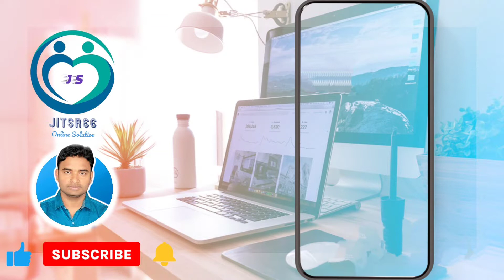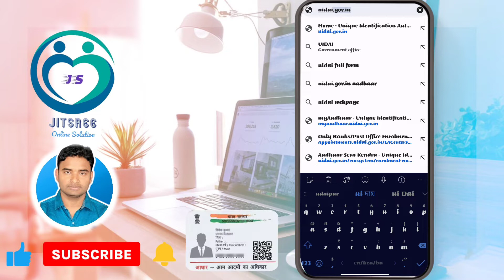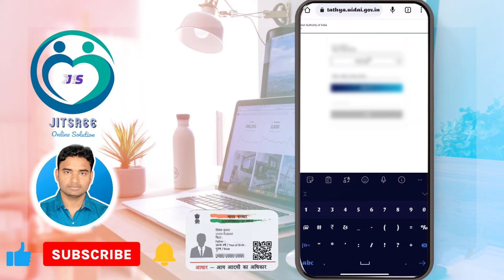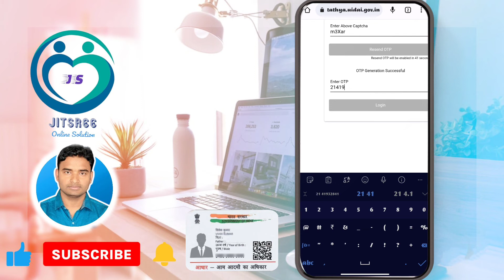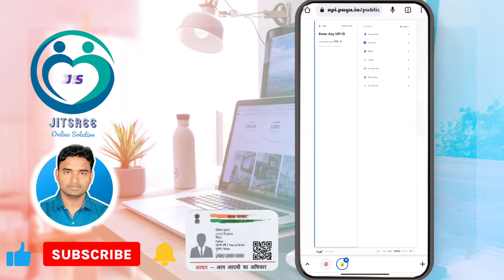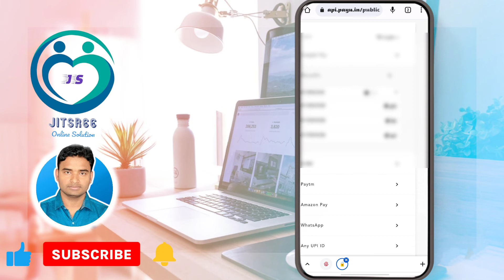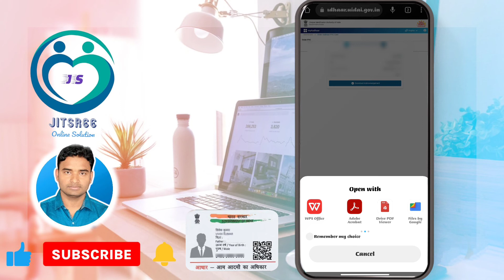How to Order PVC Aadhar Card in Mobile || PVC Aadhar Card Kivabe Pabo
This video discussed how to order pvc aadhar card in mobile. Step by step Online apply process and payment.
pvc aadhar card order
aadhar card pvc online apply